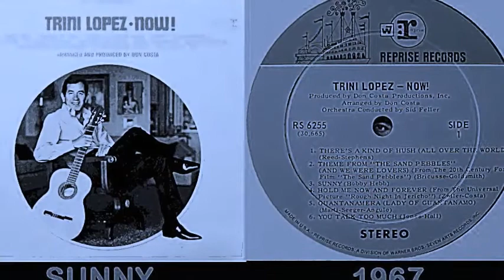Trini Lopez - Sunny